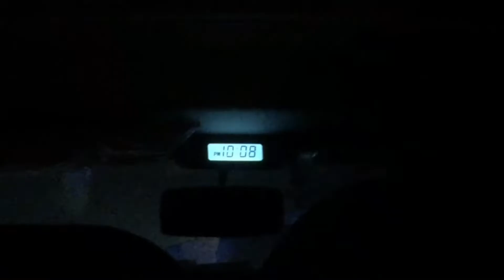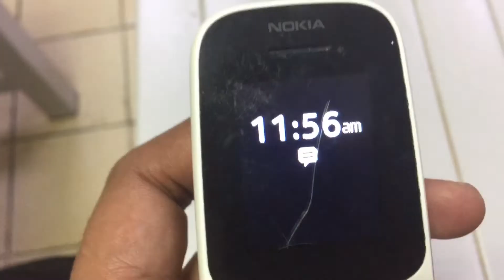Morning or evening me duty karna pda🤭introducer-khan-blogger#